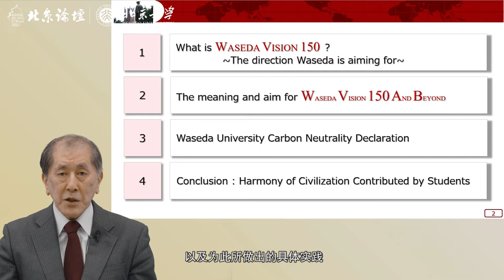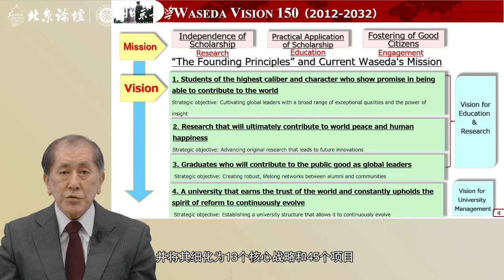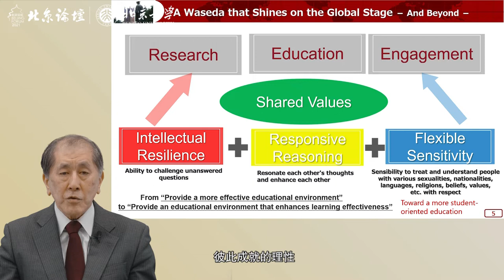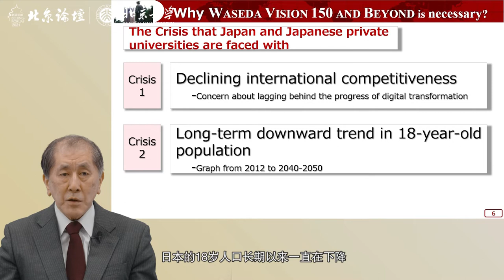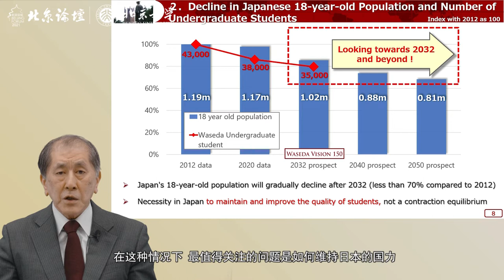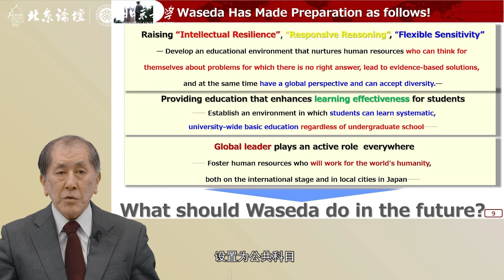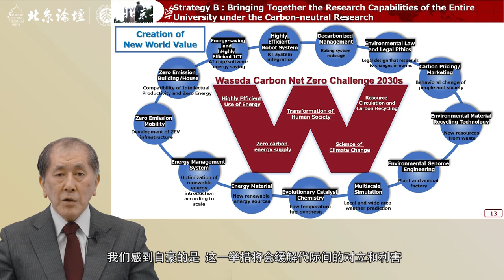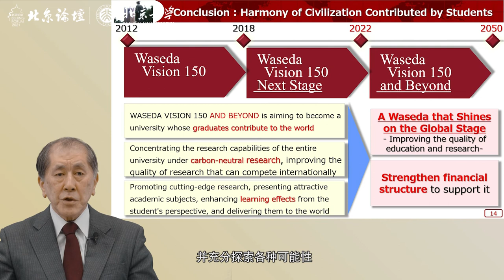Aiji Tanaka | Beijing Forum 2022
Aiji Tanaka, President of Waseda University, in his speech during BeijingForum 2022, proposed that people in the sphere of higher education should shoulder responsibilities of promoting dialogues and cooperation, as well as building a bright future for humankind.

WeChat: PKU_Eng